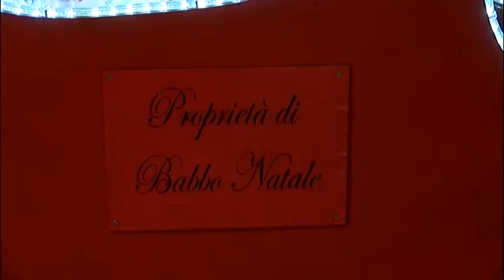A Lioni la magia del Natale con il "laboratorio di babbo Natale"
In una tendostruttura a piazza Vittoria si conclude l'iniziativa del laboratorio di Babbo Natale